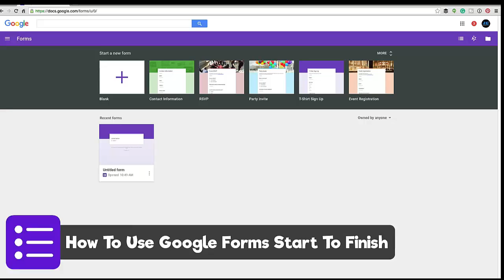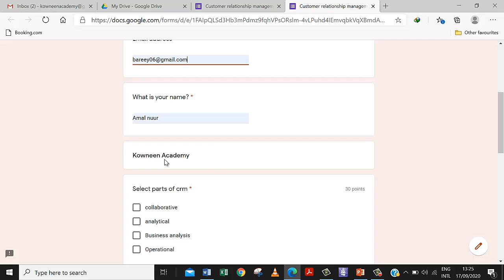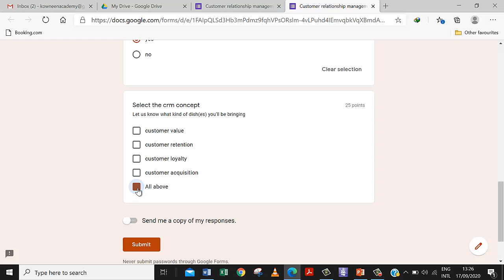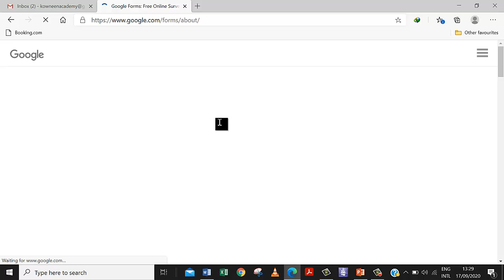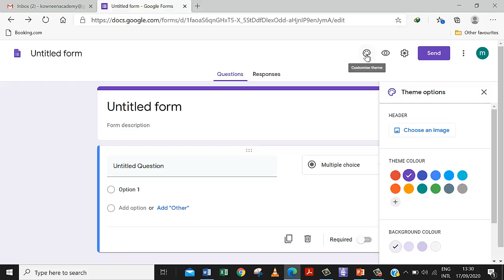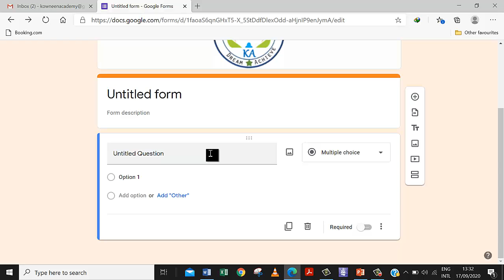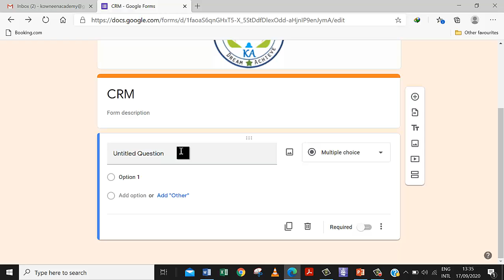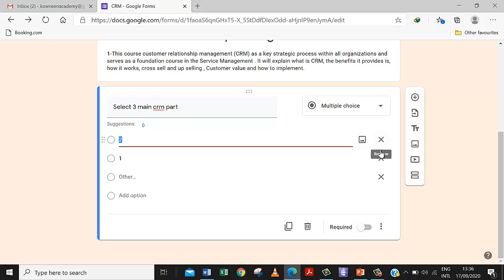How to use google form start to Finish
Since covid19 hit all the education sectors schools are running home study and student can not come class as a regular and teacher need to take quiz, for this reason google form become one of useful tools .